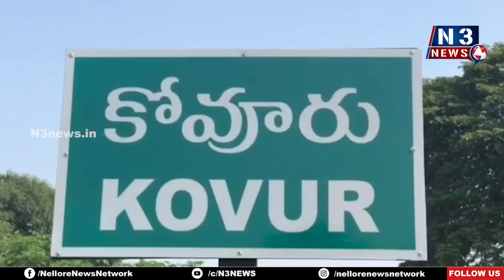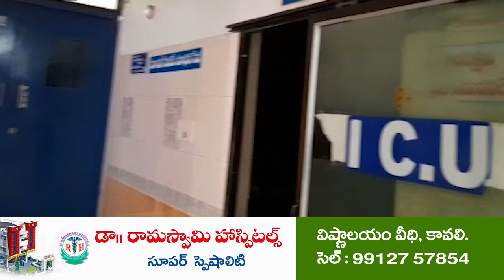ప‌చ్చిపాల దాతృత్వం అభినంద‌నీయం...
- బాలిక‌ల ఉన్న‌త పాఠ‌శాల‌కు 10 ల‌క్ష‌లు అంద‌చేత‌
- శ్రీ ప‌చ్చిపాల రామ‌నాధ‌మ్మ జిల్లా ప‌రిష‌త్ బాలిక‌ల ఉన్న‌త పాఠ‌శాల‌గా పేరు మార్పు
- అభినంద‌న స‌భ‌లో పాల్గొన్న కోవూరు ఎమ్మెల్యే న‌ల్ల‌ప‌రెడ్డి ప్ర‌స‌న్న‌కుమార్‌రెడ్డి